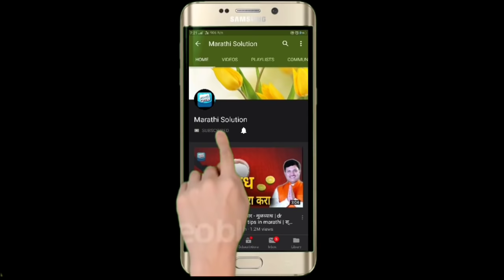पोटाची चरबी कमी करण्यासाठी उपाय , wieght loss solution, dr swagat todkar health tips in marathi,